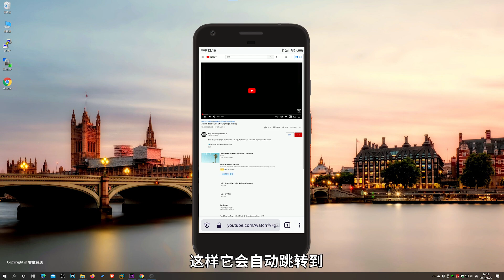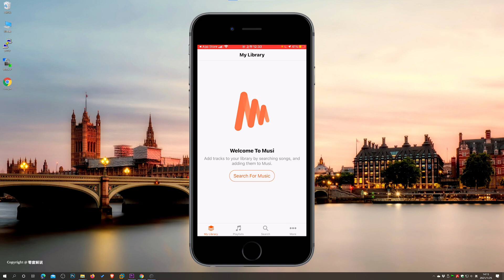手机锁屏时免费播放Youtube音乐和节目的方法！ | 零度解说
📷--【视频拍摄器材推荐】--🛕

1.相机：
2.麦克风：
3.补光灯：
4.柔光箱：
5.无线麦： 【咨询零度】